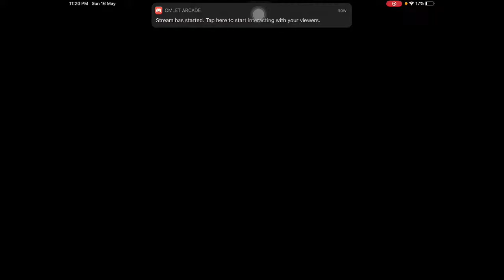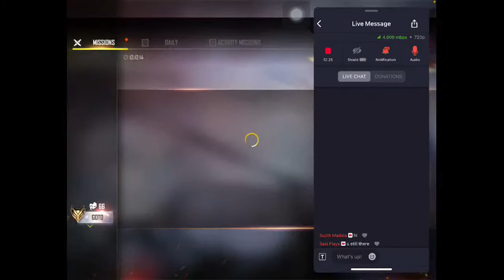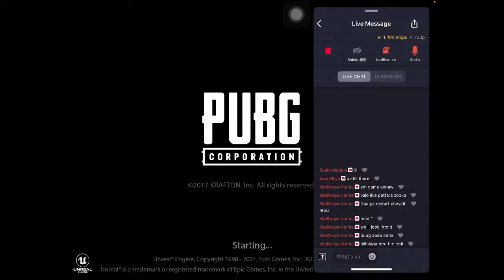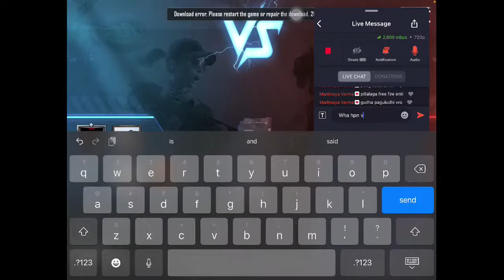Sasi is live.. freefire.. Tyran BGMI lineup announcement soon..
Watch me play Garena Free Fire- World Series via Omlet Arcade!